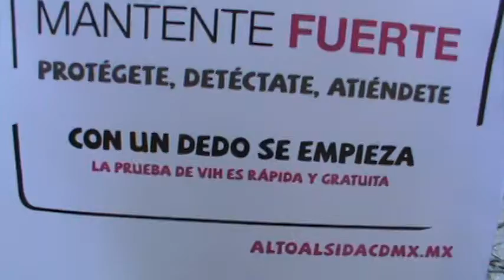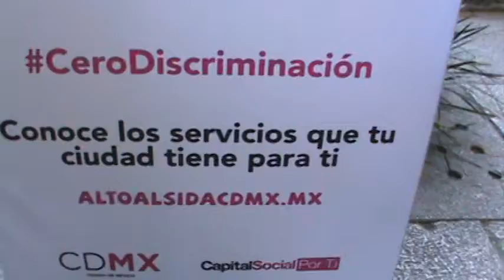Tambores y guirnaldas... Ángel de la Independencia.